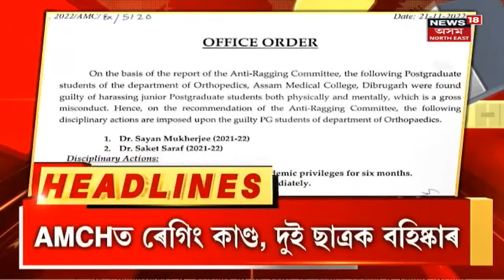Assam News | Speed Headlines : দ্ৰুত খবৰ | Assamese News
Assam News | Dibrugarh University ৰ Ragging কাণ্ডকলৈ cabinet ৰ অসন্তুষ্টি